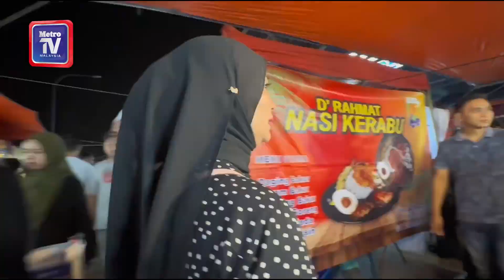Jengah Bazar | Bazar Aidilfitri: Nak cari bunga api…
Jengah Bazar kali ini ke Downtown Jalan Reko, Kajang. Hanya bawa RM100 dah memadai untuk membeli baju raya nanti! Antara tarikan menarik di bazar ini adalah penjualan tanjak.